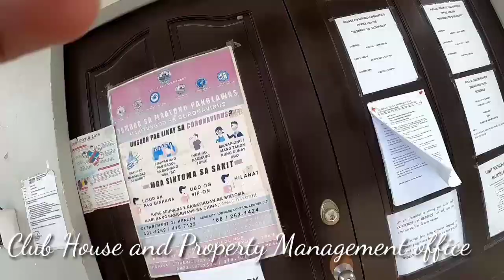Deca Condo update: As of October 22, 2020. Cebu city, Tisa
Deca condo, Tisa cebu city. Update as of October 22, 2020.